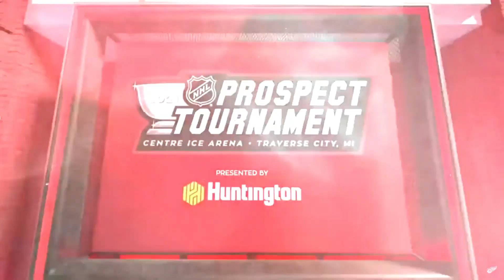Yegor Chinakhov Hat Trick Goal | CBJ vs Det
CBJ's 2020 1st round pick with the Hatty. CBJ vs DET in the Traverse city tournament